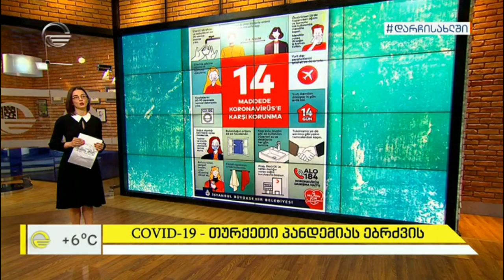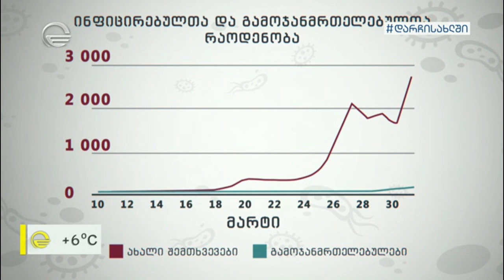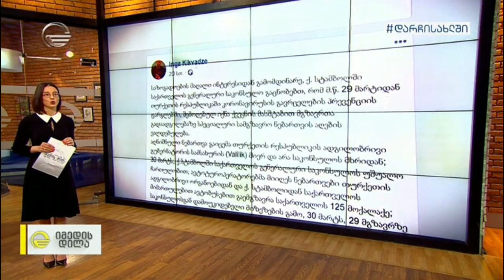COVID-19 - თურქეთი პანდემიას ებრძვის